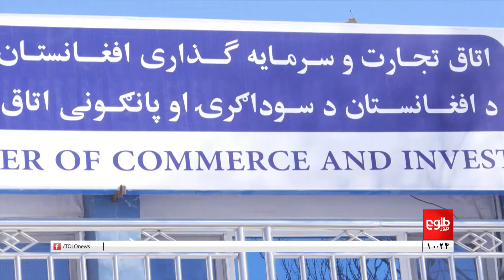TOLOnews -10 pm News - 16 June 2024 | طلوع‌نیوز- خبر ساعت ده - ۲۷ جوزا ۱۴۰۳